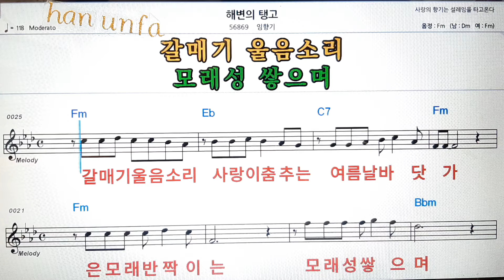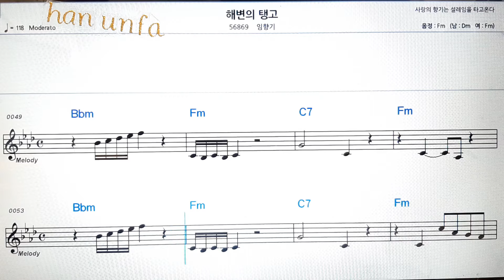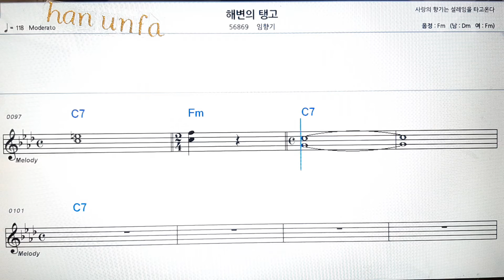해변의 탱고/임향기💕Karaoke*Sheet Music*Chord*MR💋노래방 반주*기타 코드 악보*가라오케